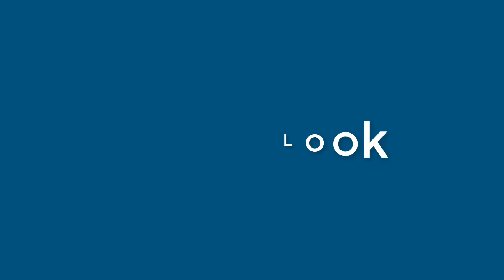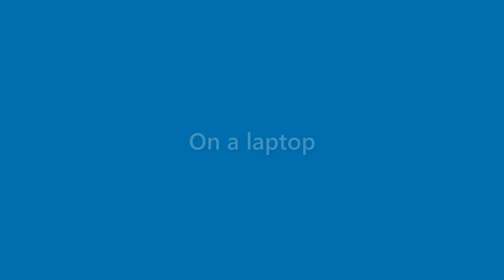Margie Pugh - appearance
Name Look - Margie Pugh - appearance. In this video we present "Margie Pugh" name look and feel in various scenarios.
This video will cover:
How does "Margie Pugh" look as a personal letterhead?
How does "Margie Pugh" look on a business card?
How does "Margie Pugh" look on a computer/laptop screen?
How does "Margie Pugh" look with different background colors?
How does "Margie Pugh" look with various fonts?